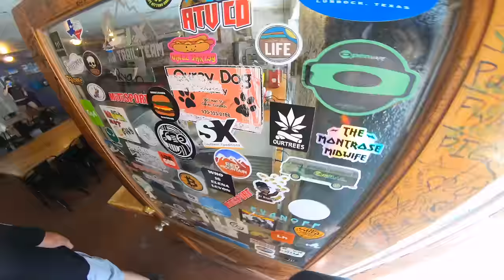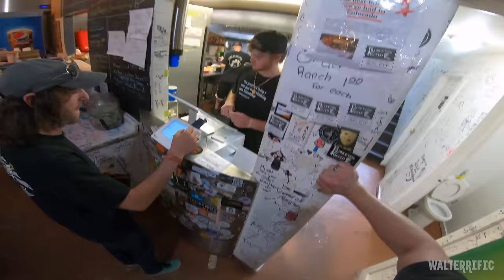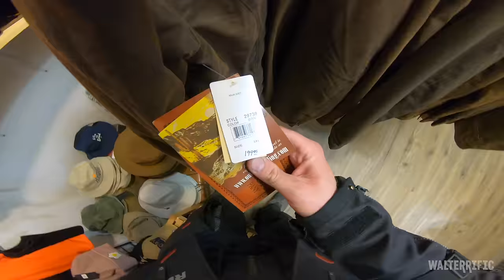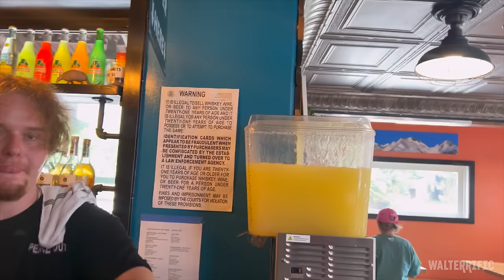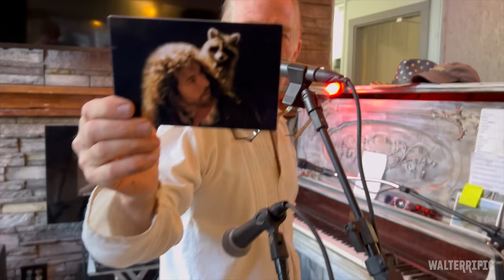Taking My Stupid Little Electric Motorcycle Into The Mountains | Long Ass Motovlog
I went out of my way to do something I've always wanted to do. Take my Zero FX offroad into the mountain passes of Ouray Colorado. The logistics of getting the bike out there and planning the route was complicated enough, but actually riding it was tough. But ultimately, worth it.